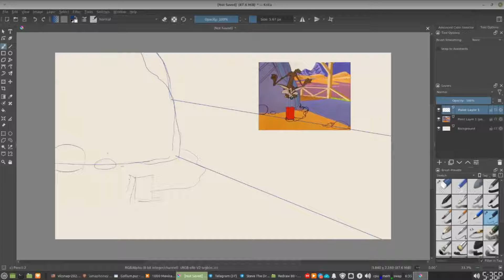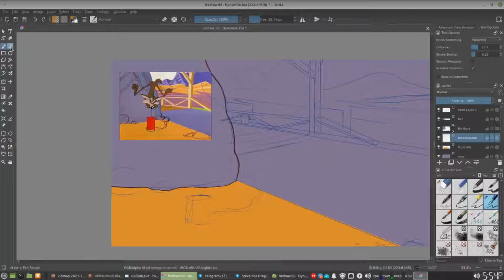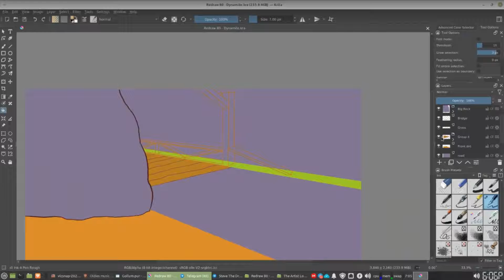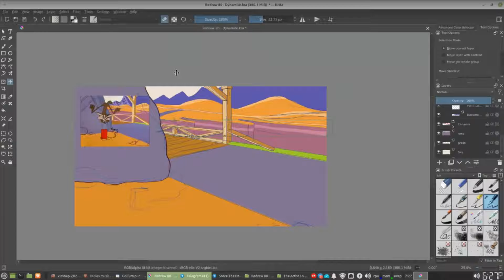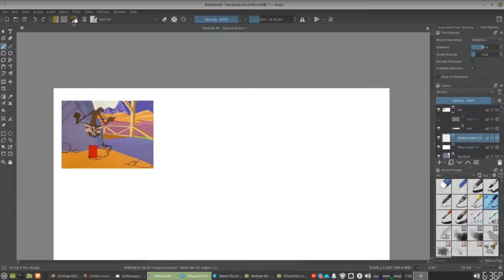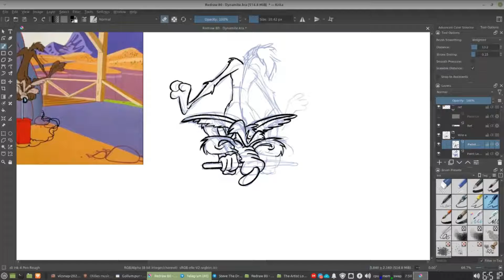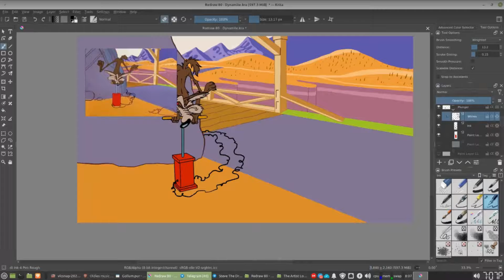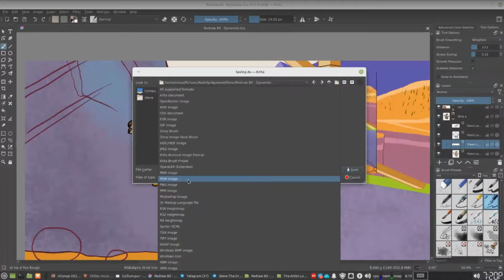220221 Dynamite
I was originally just going to erase Wile E and draw on the original background but I figured I'd do it all and so you're watching around 2 hours of drawing whittled down to 10 minutes. xD